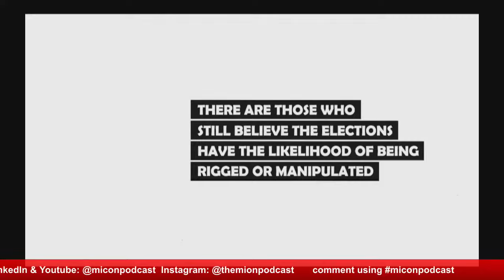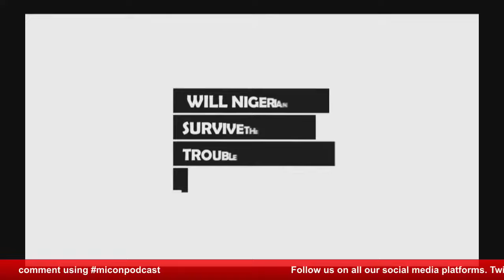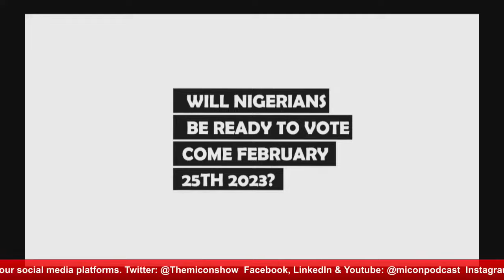Rigging Tactics for 2023: How They Plan to rig and manipulate the Elections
An interactive online political show for Nigerians